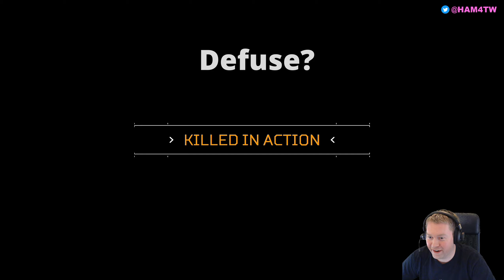Predator Hunting Grounds (PC Gameplay) with friends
Based on one of my favourite movies of all time, I check out this asymmetric multiplayer with friends and we have a blast.

Time Stamps:
0:00 Intro
0:44 Fire Squad
7:10 Predator
11:12 Fire Squad
12:07 Predator

Normal price of this game for PC is £31.99 on the Epicgames but you can get it for £13.99

Currently it's on sales for £23.99 until the 17th June 2020, plus there is another £10 off (not sure why) bringing it to £13.99.